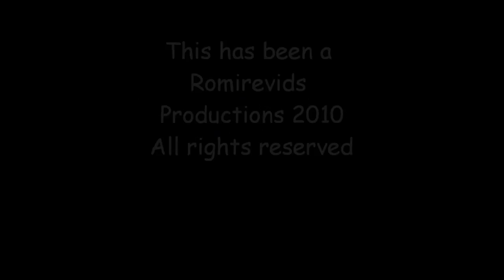Matrix vs Lord Marrowgar HD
This is the redo and remake of Matrix vs Lord Marrowgar Fight.

Made with the Use of FRAPS and Windows Live Movie Maker on Windows 7

Song is: Dreamscape - 009 sound System

Wowmatrix.aowc.net